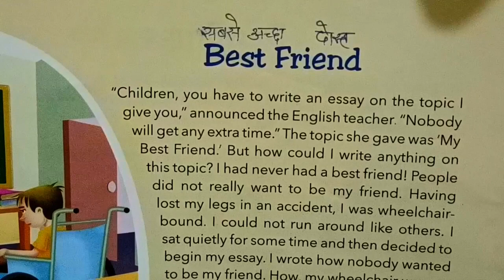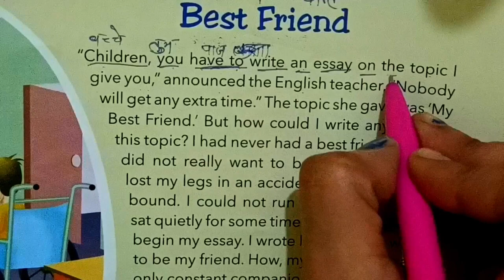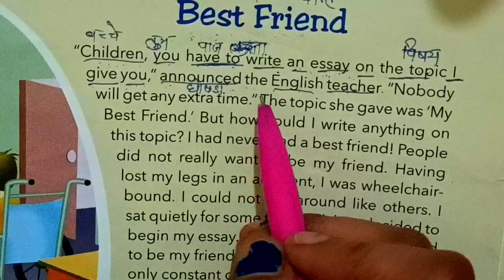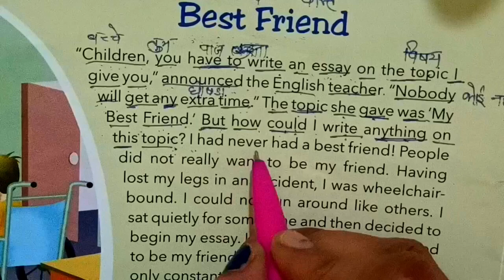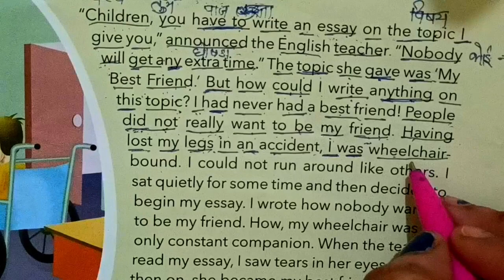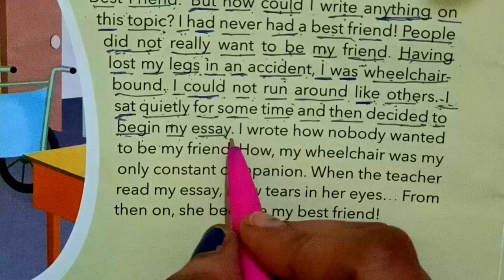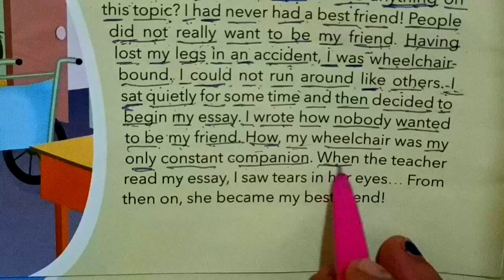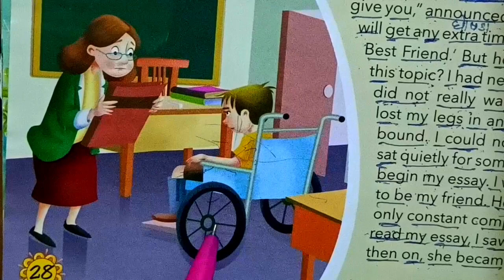Learn and Speak English Through Moral Story || English to Hindi Translation || अंग्रेजी सीखें